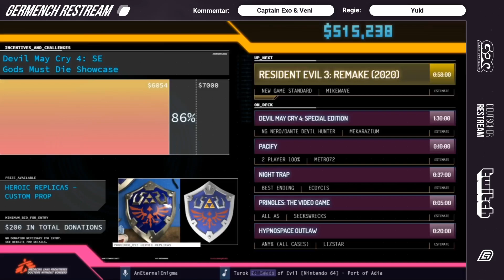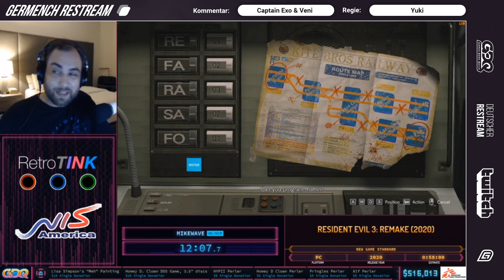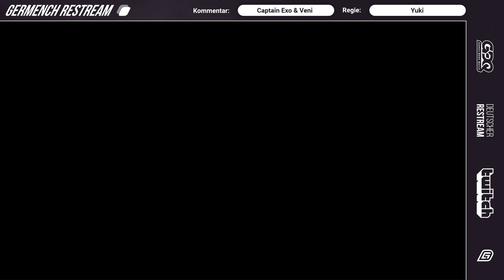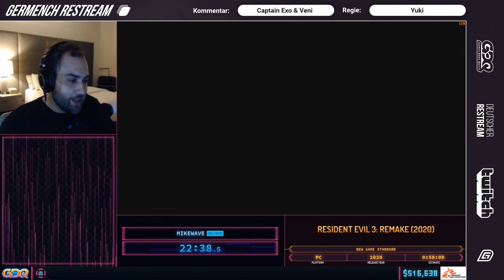[GER] SGDQ 2020 - Resident Evil 3: Remake (2020) New Game Standard von MikeWave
SGDQ 2020 - Resident Evil 3: Remake (2020) New Game Standard von MikeWave

Germenchrestream war der offizielle deutsche Restream von SGDQ 2020.